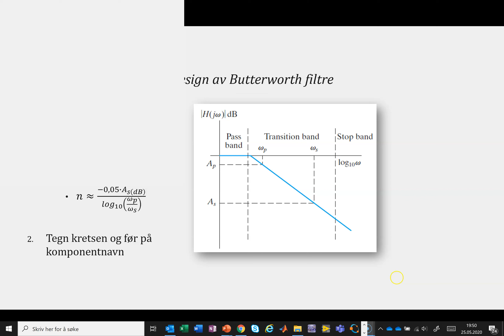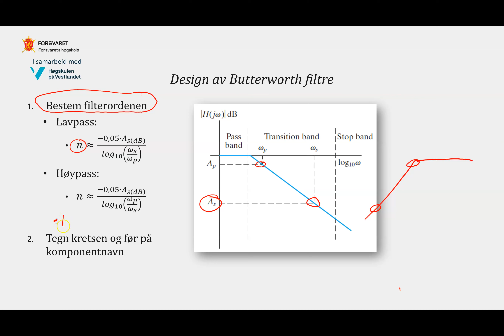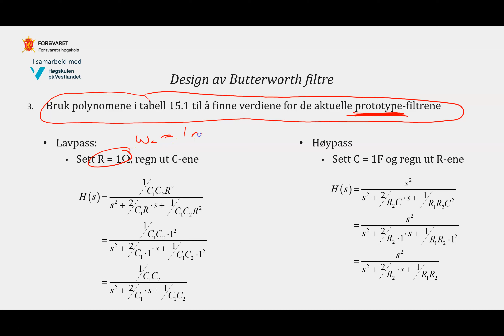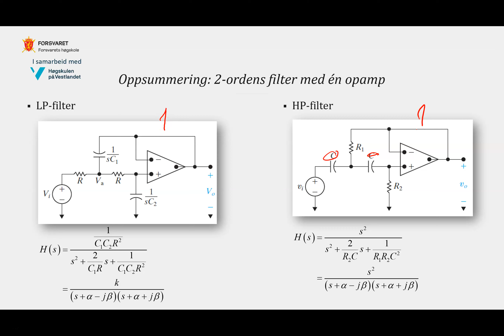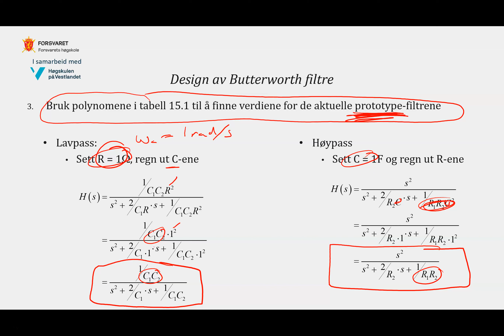Kapittel 15 - Del 2c - Design av Butterworth filtre